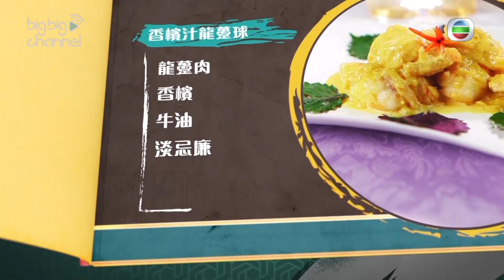女人必學100道菜 | 香檳汁龍躉球-加長版 | 江美儀 | 蕭秀香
三姐想用酒嚟煮龍躉，美儀姐就介紹用白酒配白肉咁話。不過龍躉咁矜貴，三姐決定用香檳嚟做配搭，嚟睇吓香檳同龍躉會擦出乜嘢火花啦！

女人必學100道菜｜星期一至五晚10:30｜翡翠台